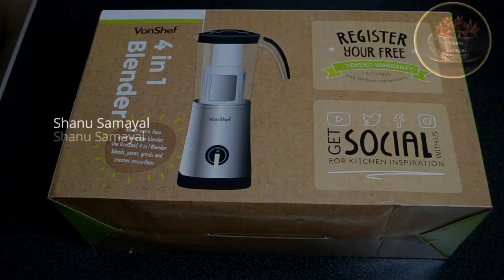எனக்கு ரொம்ப பிடிச்ச ப்ளெண்டர் | Vonshef blender details in Tamil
Please turn on Captions. "CC"

Your subscriptions and likes are a big boost to me...
​ @shanu Samayal

If you found this video valuable, let us know by giving a like.
If you know someone who needs to see it, please do share it.
Leave your thoughts and suggestions in the comment section.
Last but not the least, you can add it to a playlist if you want to watch it later.